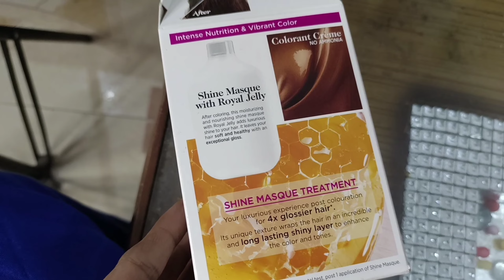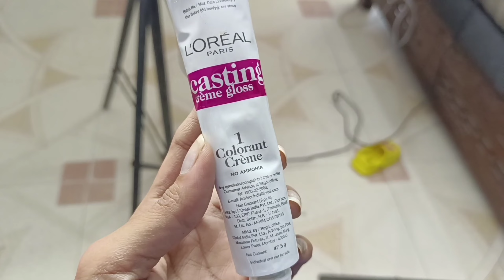Hair colour at home ll Grey hair ke liye best hair color loreal casting cream gloss Iced chocolate .